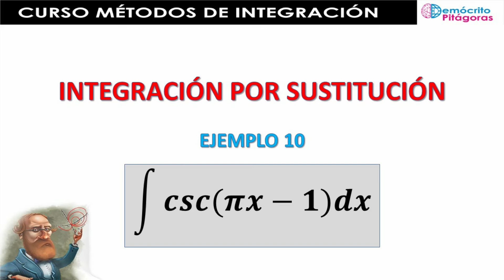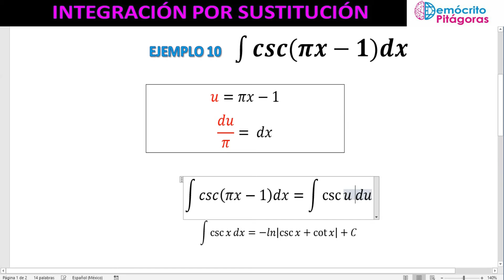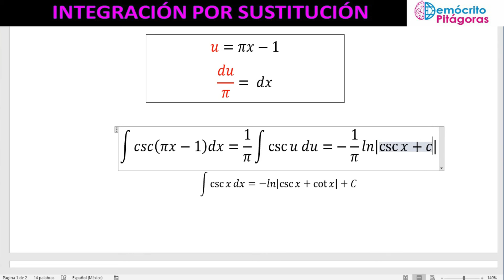Curso Métodos de Integración. Integrales por Sustitución. Ejemplo 10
Realizamos la integral del ejemplo 10 por el método de sustitución, mostrando el paso a paso.